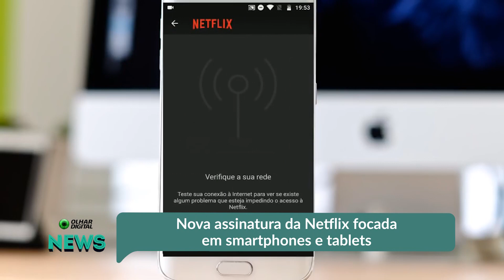Nova assinatura da Netflix focada em smartphones e tablets